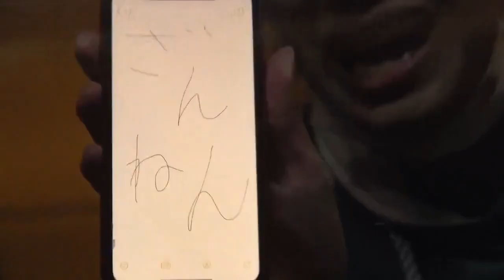【西園寺鬼ごっこ1】煽りスキルで頭角を現し始める西園寺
※引用※

●当チャンネルの紹介

西園寺さんの魅力を伝えるべく切り抜きチャンネルをしております。 西園寺さんが配信、Twitterで切り抜きを許可してくだっさたため、運営しております。

西園寺さん

運営